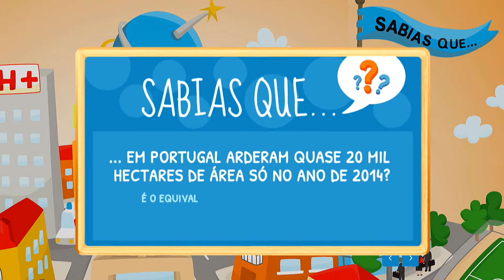Pordata Kids - Área ardida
Série em vídeo de "Sabias que?" do Pordata Kids, o novo site de estatísticas para os mais novos.